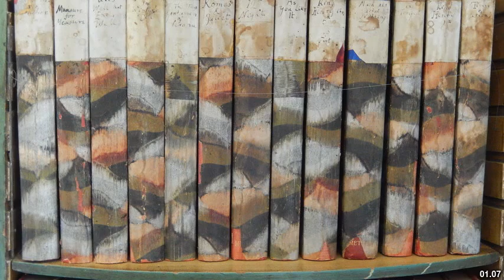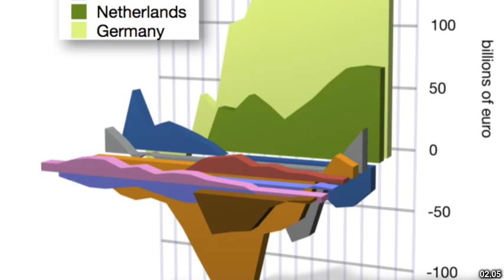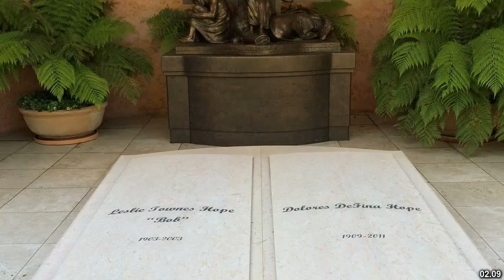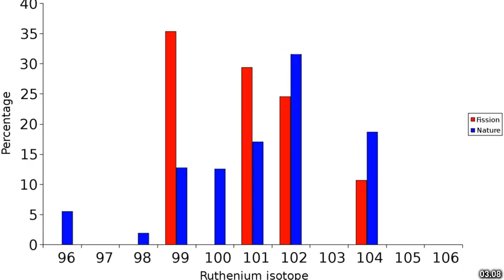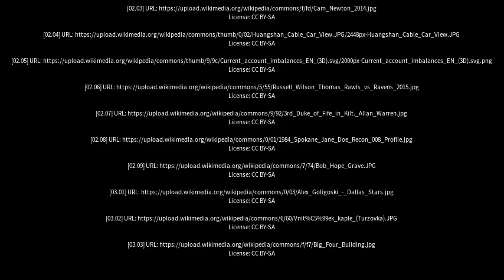Best places to visit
Best places to visit - Camerons Pocket (Australia) Best places to visit - Slideshows from all over the world - City trips, nature pictures, etc.